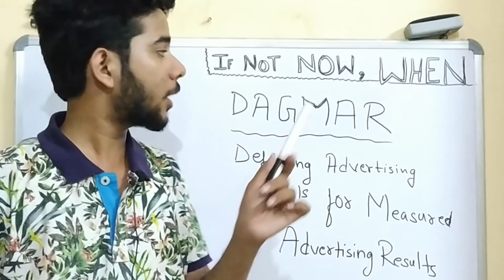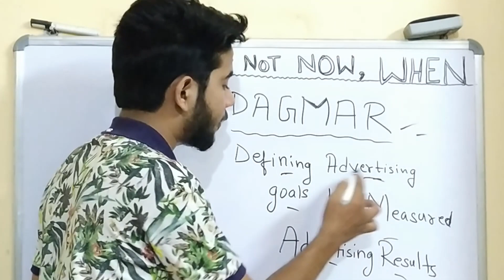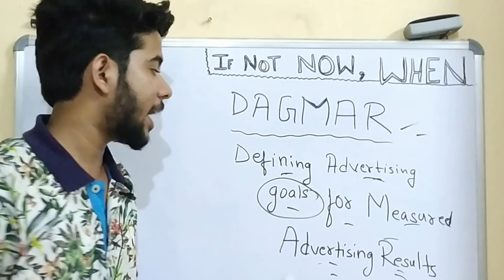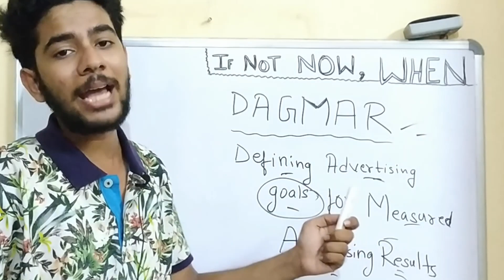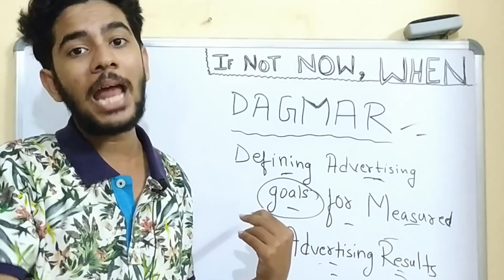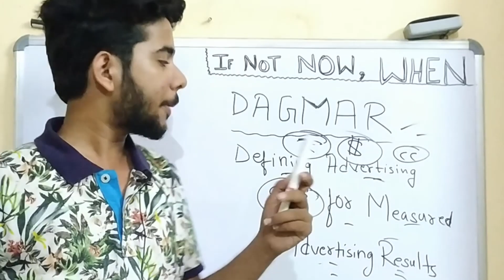What is DAGMAR Model - Advertising Tool For BBA / MBA / B.Com / M.Com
Hello Friends,

I forgot to explain the ACCA Model or say Components -

Generating awareness of the brand among consumers
Increasing comprehension of the product and its benefits
Convincing consumers that they need the product
Persuading consumers to buy it

I hope that you all would have liked this video & if you really did so then please do show your love by liking this video. Don't be shy & just try to gain more & more knowledge from anywhere you can.